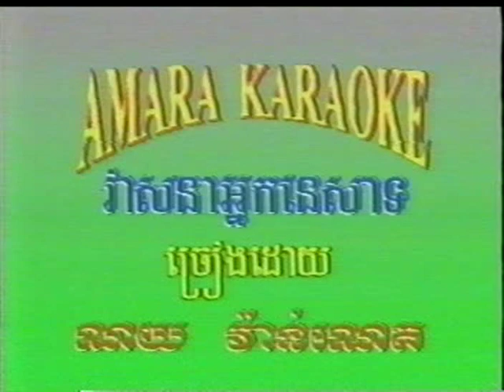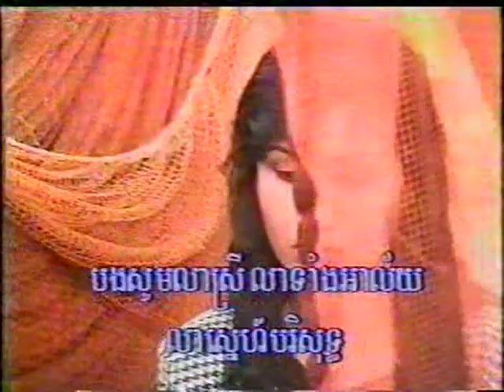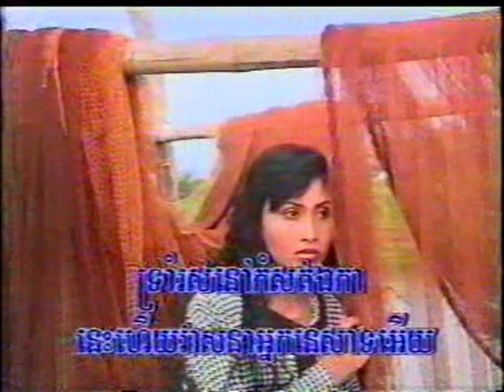Noy Vannet vol 1-50 MUSIC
nhac khmer